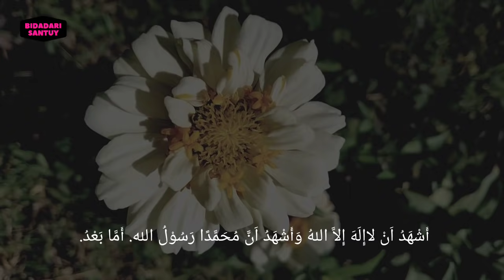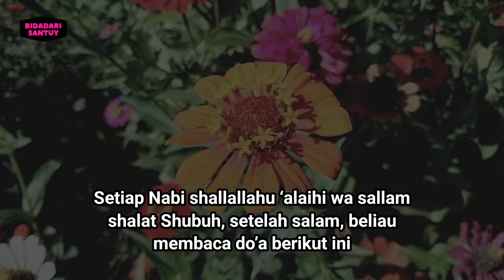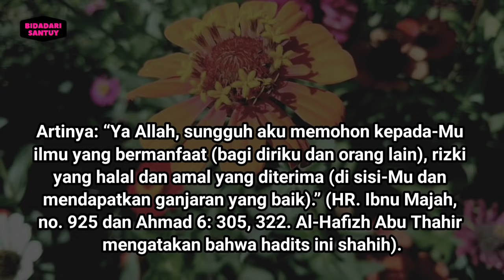BERUNTUNG ANDA BISA MELIHAT VIDEO INI, AMALAN KAYA RAYA, DOA PELANCAR REZEKI DI AKHIR RAMADHAN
Assalamualaikum Sahabat Bidadari Santuy 😉